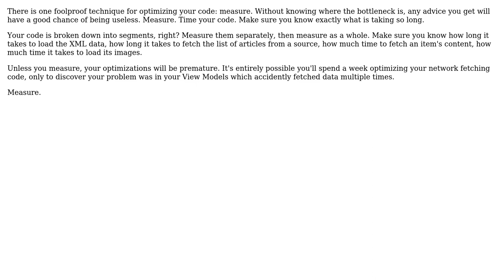Software Engineering: Optimising news fetching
With thanks & praise to God, and with thanks to the many people who have made this project possible! | Content (except music & images) licensed under CC BY-SA | Music | Images & others | With thanks to user Avner Shahar-Kashtan user aceBox and the Stack Exchange Network Trademarks are property of their respective owners. You are responsible for your own actions.